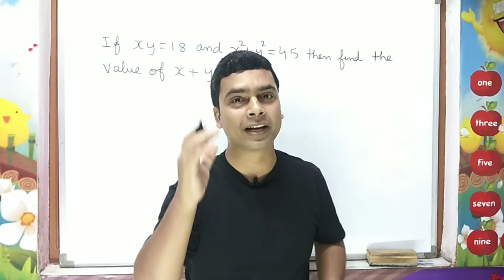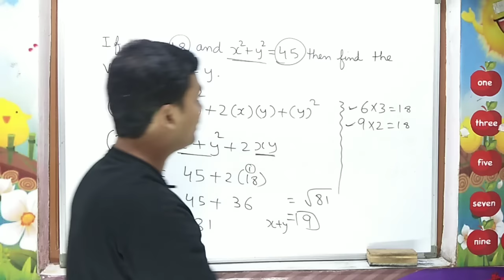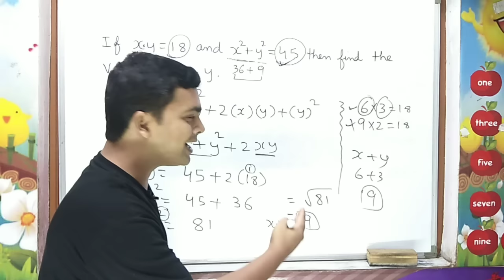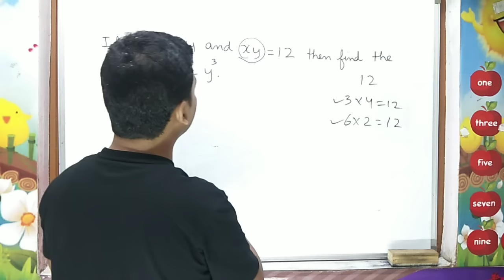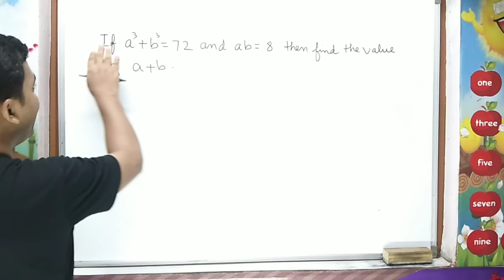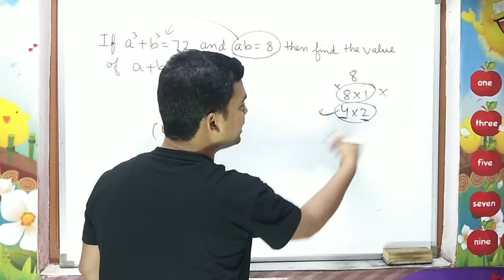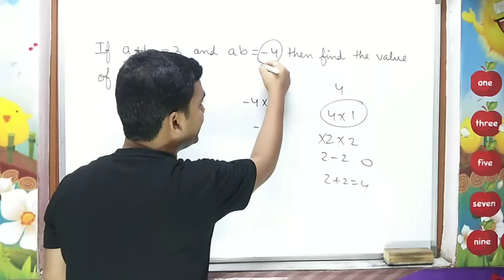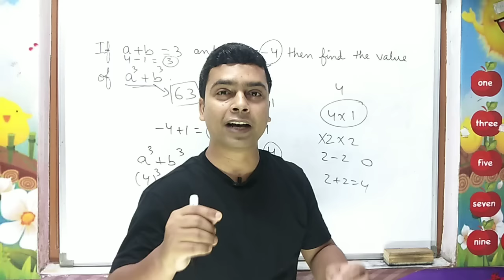Algebra Trick | maths trick by imran sir | algebra short trick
Hello Friends